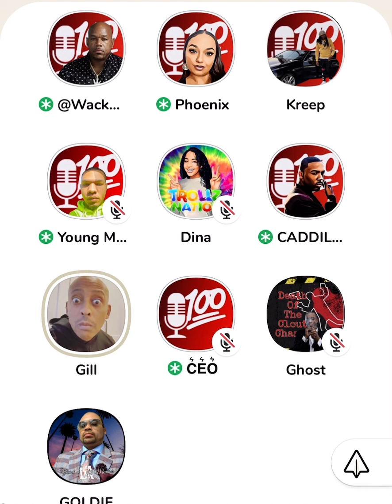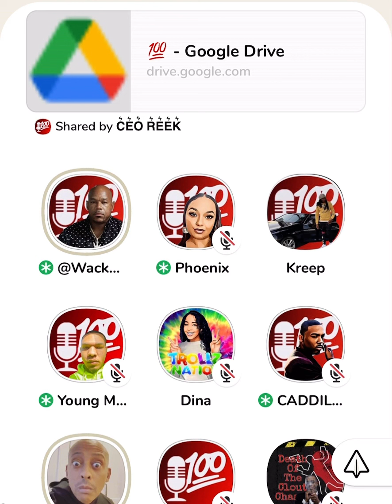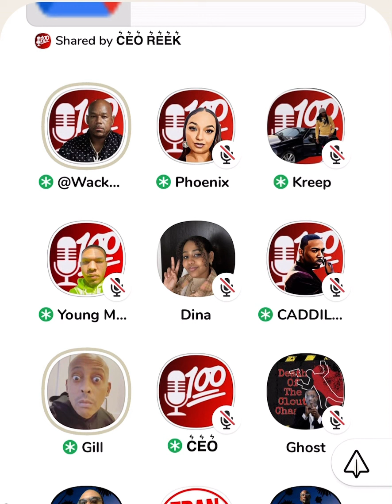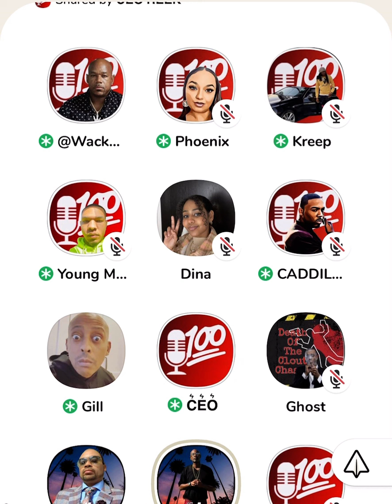GILLIE & WALLO ADMIT TO WACK 100 THEY WERE STRIPPERS - "MY NAME WAS FIRECRACKER...." 😩😂😩😂